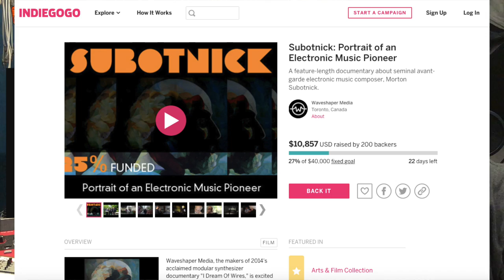Morton Subotnick Documentary Needs You! || VLOG #12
Waveshaper Media makers of IDOW I Dream Of Wires and currently working on Electronic Voyager (Bob Moog documentary) are working on a new documentary on Morton Subotnick and it also supports the 50th anniversary of the hugely important Silver Apples of the Moon release. You can get limited vinyl, the documentary, cassettes all sorts. Hit the link above and go support it.